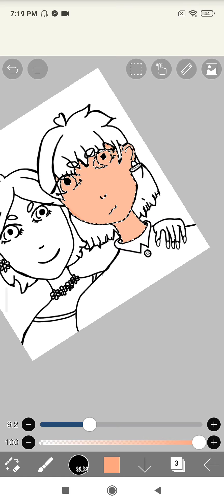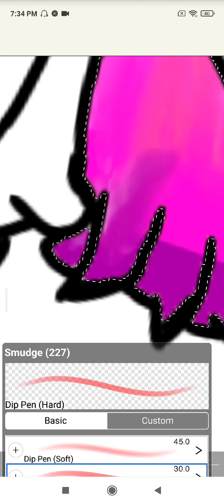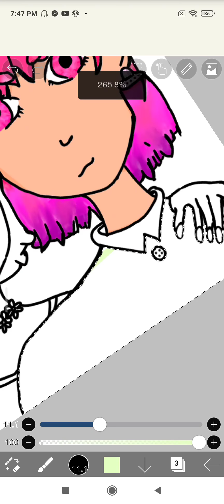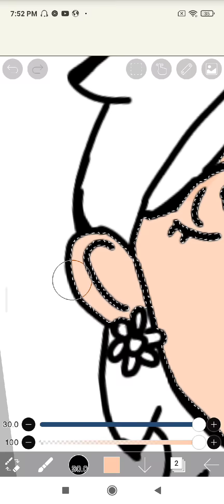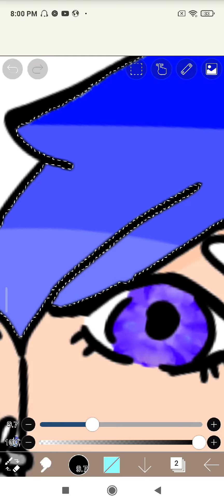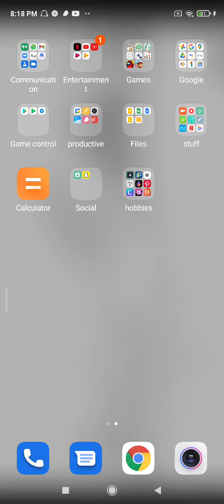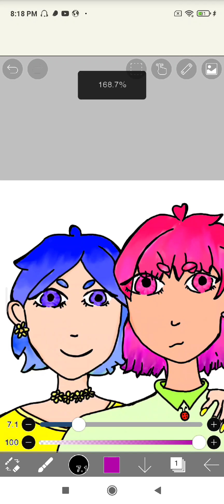they look like watermelon and blueberry 🍉 🔵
drink some water and eat some fruits 🍊🍌🥝🍑🍓